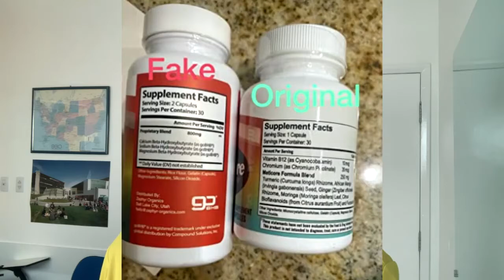Meticore Review: Real Customer Complaints or Weight Loss Pills That Work?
buy link 🔗

Meticore is an eight ingredient blend that works as a morning metabolism trigger to help speed up the fat burning weight loss process naturally by increasing low core body temperature safely and effectively, but are there legitimate customer complaints or do these weight loss pills actually work?

Meticore is a worldwide phenomenon in the natural weight loss supplement industry (that's valued at over $24 billion annually in 2020) because of its morning metabolism triggering ingredients that work to enhance low core body temperatures to optimal levels, allowing for fast fat burning properties to work at increasing cellular activity naturally. Known as a pioneering solution for healthy metabolism support, Meticore has recently became the subject of shocking controversy that all consumers need to be fully aware of before becoming real Meticore customers today. Because Meticore is the first-ever category creating supplement that is specifically designed to target slow metabolism through the use of eight high profile ingredients, it has caused a lot of unfortunate and downright nasty occurrences to play out in the form of fake Meticore pills and scam complaints to arise. Due to the undisputed Meticore weight loss formula's ability to increase the temperature of your internal cells as the primary benefit, there have been a lot of cheap knockoffs and fraudulent counterfeits to surface online in an attempt to lure in unsuspecting consumers who would otherwise not know any better. Luckily, you are doing your personal due diligence and will read this Meticore review in full tonot only understand why its the top selling weight loss metabolism booster in the world in 2021, but also see all of the viable warnings and buyer beware caveats required not to experience negative side effects, have no money back guarantee nor any transparency in terms of testing the ingredients for purity, potency and overall quality.
Meticore is a morning metabolism trigger that is formulated to target low core body temperature side effects such as metabolic slowdown, weight gain and a host of other suboptimal wellness issues. Found only at the official website Meticore.com and no other marketplace online, Meticore is at the top of the fat burning weight loss supplementation chart in 2021 due to its select ingredients of eight different superfood nutrients that specialize in raising core body temperature naturally.

And as many already know by now, weight loss supplements are a dime a dozen within the expansive supplement industry that did over $24 billion dollars in 2020 alone. It isn’t hard to understand why; over 70 million people all over the world suffer from obesity, while another 30 million are considered overweight. And obesity is no laughing matter, either. Being overweight comes with many negative side effects that can cause premature aging and a slew of other problematic issues to arise. Some people who are obese might develop Type 2 diabetes or heart disease, two diseases with relatively high mortality rates. To put things more clearly: losing weight for some folks is certainly a matter of life or death.

People in the traditional medical industry offer a few main views when it comes to the best way for men and women to lose weight and become healthier. The main philosophy behind most diets is the concept of a “caloric deficit.” A caloric deficit happens when you consume less calories during the day than you burn. No need to stress—you burn a set number of calories every day by just breathing, digesting, and existing. But two ways that people increase their caloric burn while decreasing intake are dieting and exercising.

Let’s get one thing clear from the very beginning: exercising and dieting consistently is the only guaranteed method of losing weight. However, we don’t blame readers who are frustrated with these very basic weight-loss strategies. In fact, some dietitians are beginning to explain to their clients that diet and exercise alone might not be the path to sustainable and impressive weight loss.

One additional factor in the success of any weight loss regimen may be the metabolism. Our metabolism is a bodily process that basically determines how fast (or how slow) we burn through calories. Some people have a high metabolism; they can eat all day and exercise little but still lose weight in the long-term.
Unfortunately, the reverse is also true. Some people have especially slow metabolisms, and eating just a little bit of food can kill their chances of creating the coveted caloric deficit.

There are a few different ways that people with slow metabolisms can try to speed up this important body function. Working out regularly and drinking plenty of water are two natural options that have been proven to be effective for many consumers.